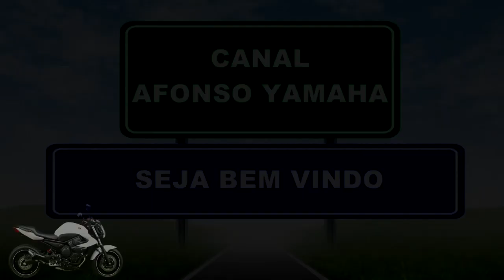Bike Motorizada buscando a XJ6